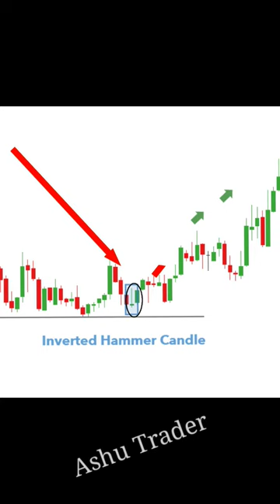Inverted Hammer Candlestick Pattern